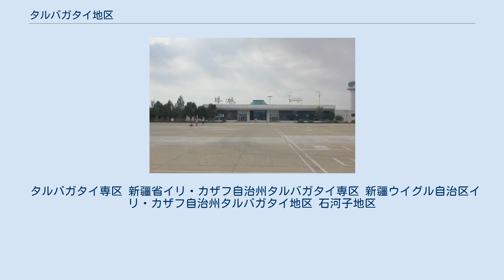タルバガタイ地区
イリ・カザフ自治州の行政区画
タルバガタイ地区（タルバガタイちく、ウイグル語：تارباغاتاي ۋىلايىتى、中国語：塔城地区）は中国新疆ウイグル自治区イリ・カザフ自治州に位置する地区。
カザフ族など少数民族の人口は38.5万人。
「タルバガタイ」はモンゴル語でタルバガン（マーモットの一種）がいる所という意味。
中国語では塔城地区と呼ばれている。
 新疆西北部、イリ・カザフ自治州の中部にあり、西北はカザフスタン共和国と546 kmに渡り接する。
 中央部には石油重鎮である自治区直轄のカラマイ市の独山子区石油化学基地と自治州直轄県級市クイトゥン市を有する。
 地区行政公署所在地であるチョチェク市街は自治区の首府ウルムチ市より637 km、自治州人民政府所在地グルジャ市より832 km離れる。
 主に穀物・綿花・甜菜などの農産品を生産。
2003年の農牧民平均収入は4007元。
 3県級市・3県・1自治県を管轄する。
 区内に新疆生産建設兵団農七、八、九、十師の所属する36の農墾団場を有する。
 タルバガタイ専区 新疆省イリ・カザフ自治州タルバガタイ専区 新疆ウイグル自治区イリ・カザフ自治州タルバガタイ地区 石河子地区